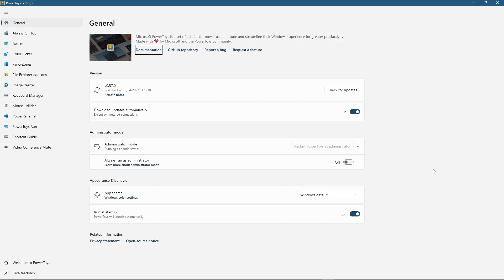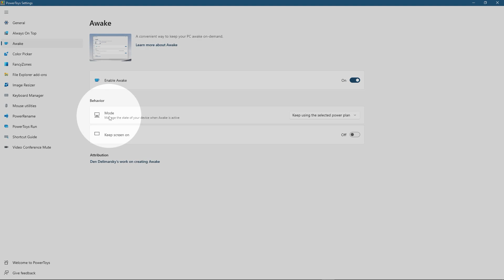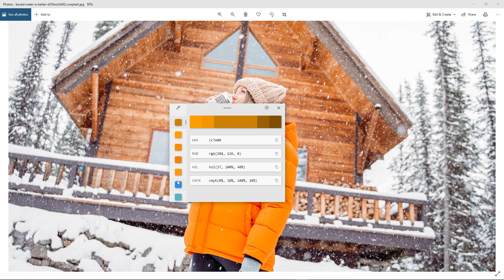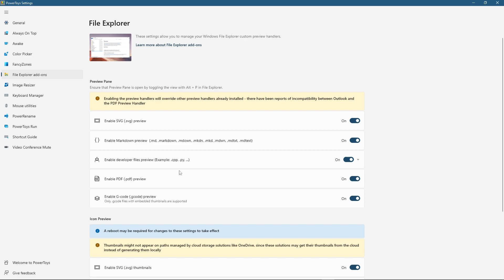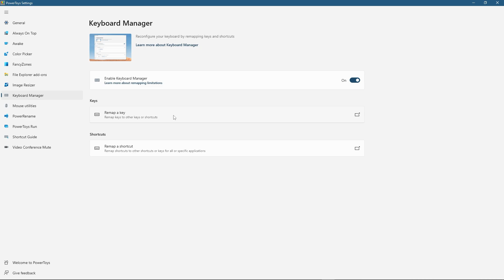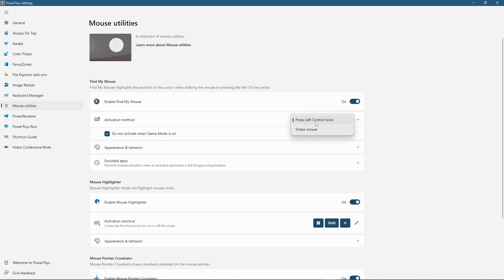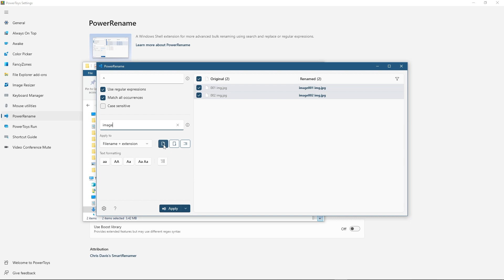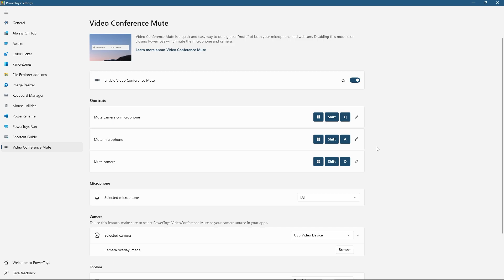These 12 power toys make Windows better! COMPLETE GUIDE to Microsoft PowerToys in 2022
Today we're talking about Microsoft PowerToys. Don't you wish there was an easy way of keeping apps on top of the screen or stopping your computer going to sleep in the middle of uploading a video to YouTube?

And how awesome would it be if you could mute yourself or switch off your camera during a video conference call using the same two keyboard shortcuts, no matter which service you're using?

Microsoft's released some new toys to make Windows that little bit nicer to work with! And we're going to go through them all.

IN THIS VIDEO:
00:00 Welcome to Microsoft PowerToys
00:22 How to install PowerToys
01:00 Always on Top
02:08 Awake
03:23  Color Picker
04:46 FancyZones
05:31 File Explorer add-ons
06:06 Image Resizer
07:17 Keyboard Manager
07:52 Mouse utilities
08:58 PowerRename
10:11 PowerToys Run
11:03 Shortcut Guide
11:43 Video Conference Mute
12:26 What's your favourite PowerToy?